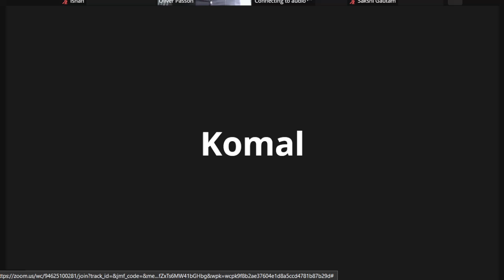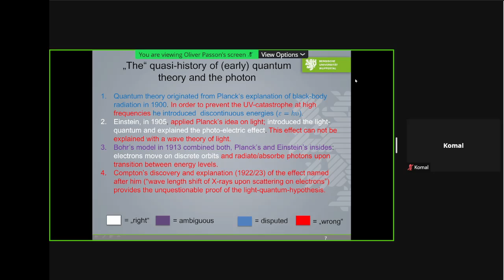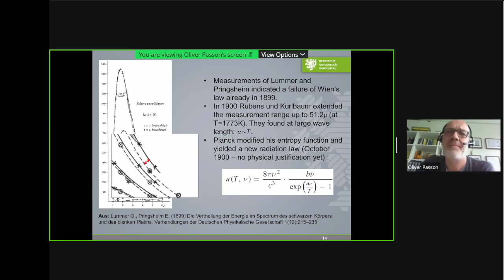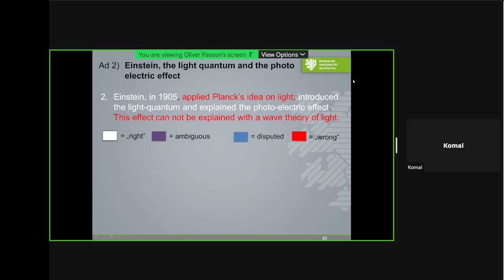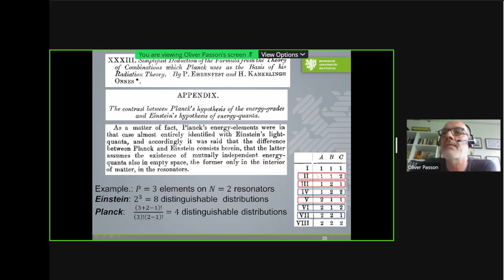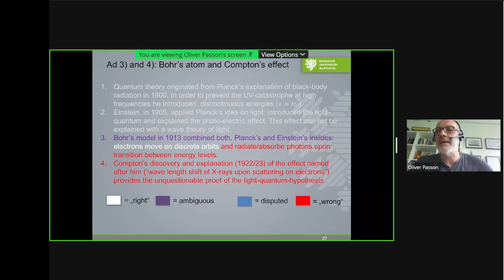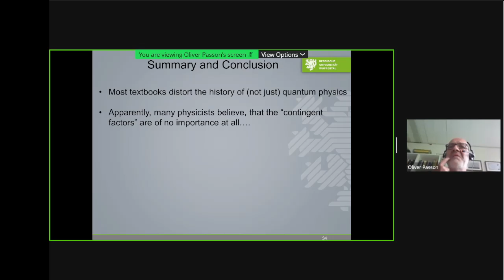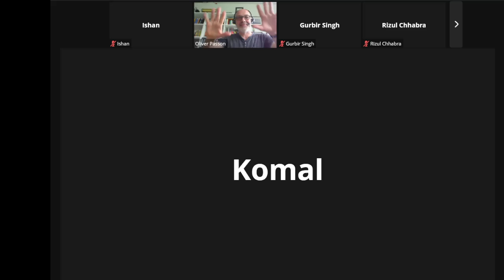Myths in History of Photon